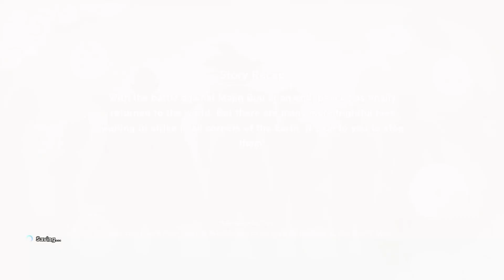Arale's Secret Cameo Revealed in Dragon Ball Z: Kakarot